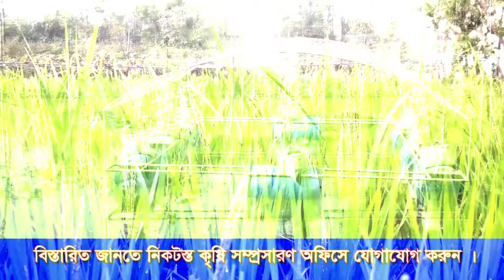ভাসমান পদ্ধতিতে সবজি চাষ-একই পুকুরে মাছ ও সবজি চাষ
সবার জন্য শুভকামনা এটা একটা কৃষি সম্পর্কিত ইউটিউব চ্যানেল যেখানে আধুনিক কৃষি প্রযুক্তি, শস্য উৎপাদন প্রযুক্তি এবং আধুনিক কৃষি যন্ত্রপাতির ভিডিও আপলোড করা হবে। কৃষি যন্ত্রপাতি সম্পর্কে জানতে ফোন করতে দ্বিধা করবেন না। খুব বেশি ব্যস্ত না থাকলে অবশ্যই কল ধরার চেস্টা করব। কৃষিবিদ মো: জিয়াউল হুদা কৃষি প্রকৌশলী উপপরিচালকের কার্যালয় কৃষি সম্প্রসারণ অধিদপ্তর মৌলভীজার, সিলেট, বাংলাদেশ।